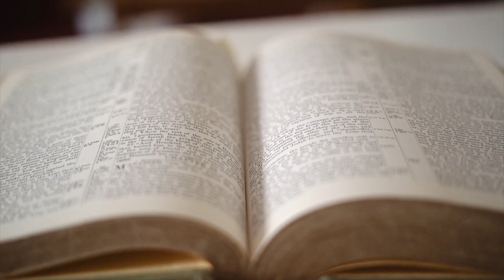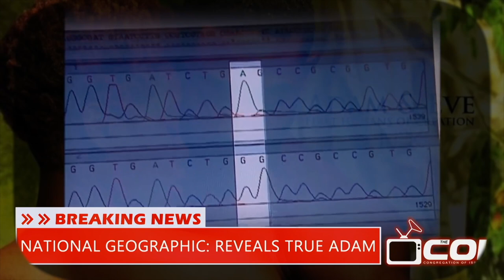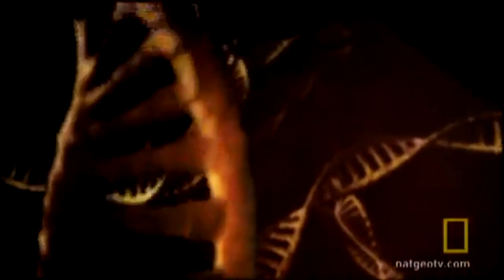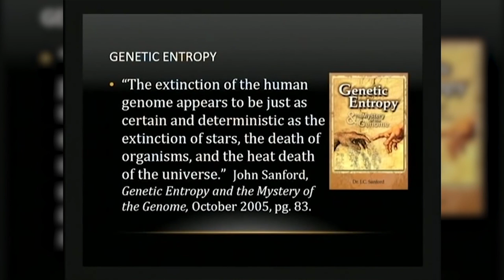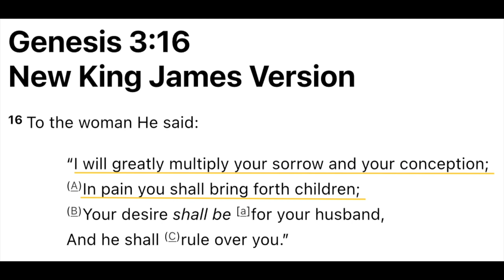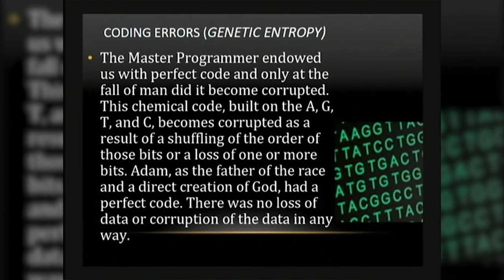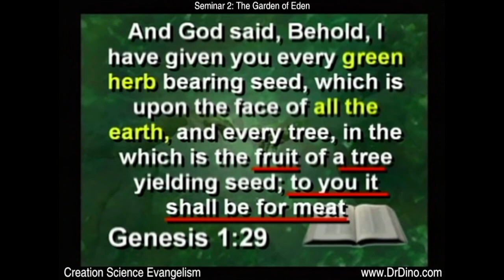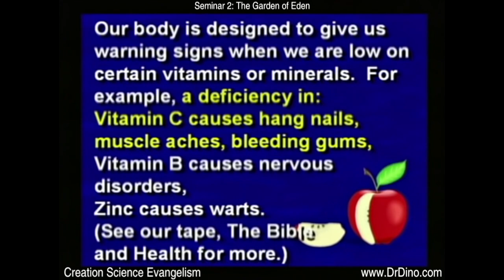Adam & Eve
Shalom and Welcome

What is the meaning of the Hebrew word adamah?

Readers ask: What Does Adam Mean In The Bible?

Who did Adam's sons marry? And where did Cain get his wife? - Bible Answers from the Word of God